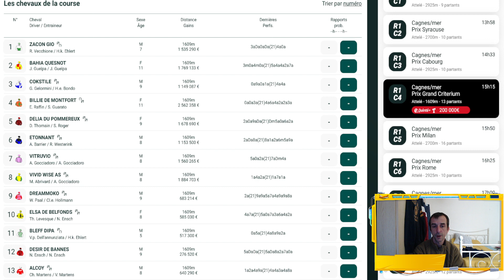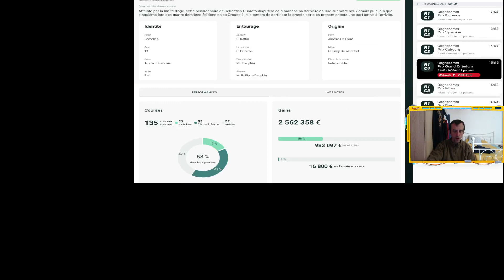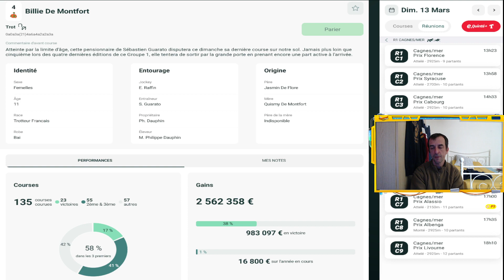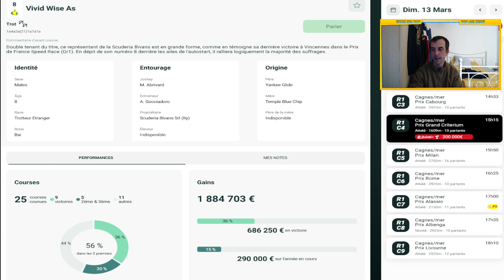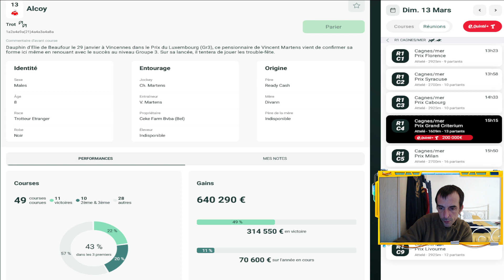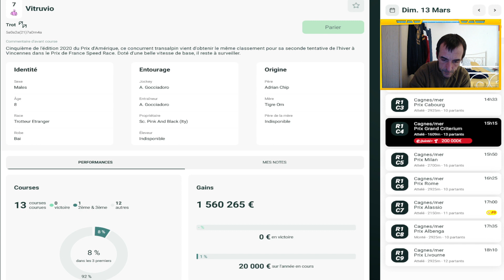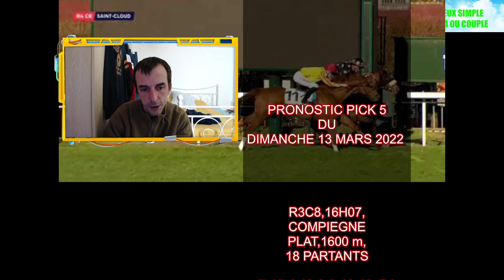PRONOSTIC QUINTE+,DERNIERE MINUTE DIMANCHE 13 MARS 2022 3 BASES VERSION LONGUE